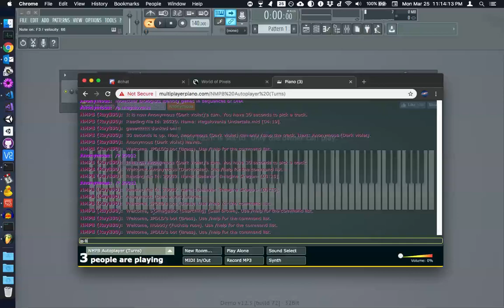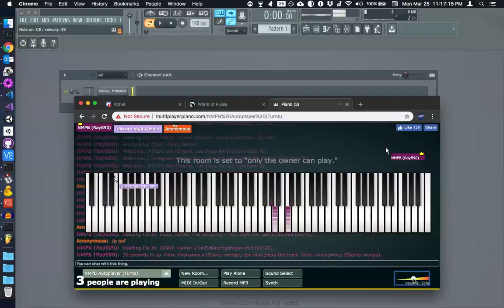roblox oof as a piano sound